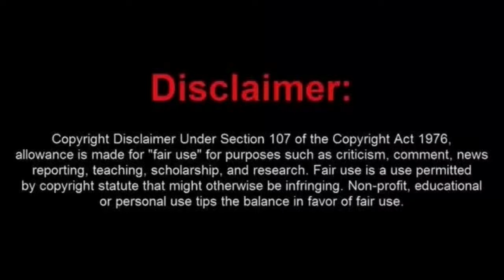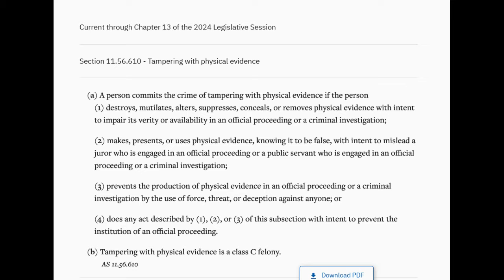Frauditor Punk Cries about Police Not Alowing Him to Tamper with Evidence